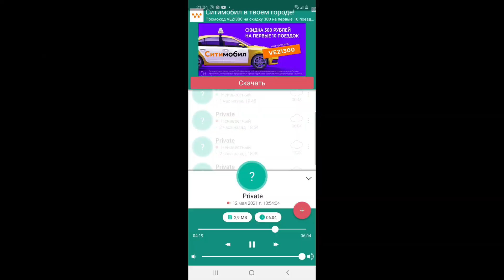Россияга поездлар катнови | Аник малумот | Москва ташкент | май ойига поездга билет волжский ташкент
💻 Каналимиз якинда иш фаолиятини бошлади ва сизларга малумотларни ётказиб туришимиздан мамнунмиз. 🎥

📺Видеони охиригача куринг! 💻
📝Коментарияда уз фикрингизни колдиринг📩

Бошкаларга хам поделиться тугмаси оркали таркатинг,📲  зеро бошка ватандошларимиз хам, 🔎янгиликлардан хабардор болишсин. 💬 Ишончли тулик малумотлар, бизнинг каналда 👍😉

📺Видеони охиригача куринг! 💻

 РОССИЯДАН УЗБЕКИСТОНГА ПОЕЗД БИЛЕТ НАРХИ 11МИНГ РУБЛЬ

Москва Ташкент Поезд Катнови | ТАШКЕНТГА АРЗОН ЙЕТИБ КЕЛИШ

УЗБЕКИСТОНГА ПОЕЗД КУЙИЛДИ ВА РОССИЯГА ИШЛАШГА КЕЛИШ АНИК БУЛДИ ФАКАТ ФИРМА ОРКАЛИ УРРА ЯНГИЛИК